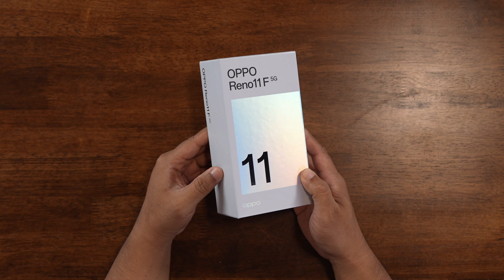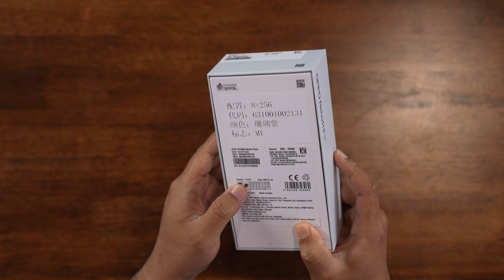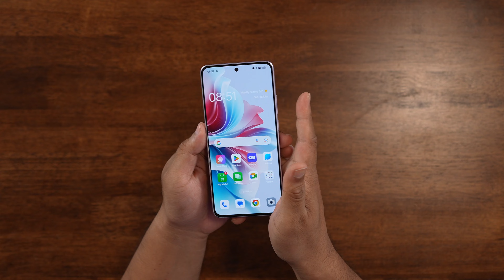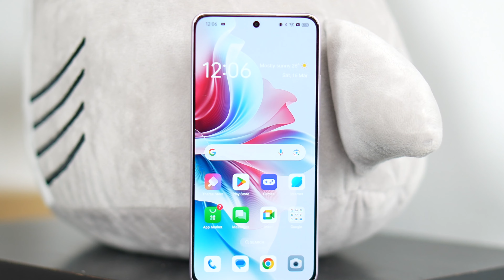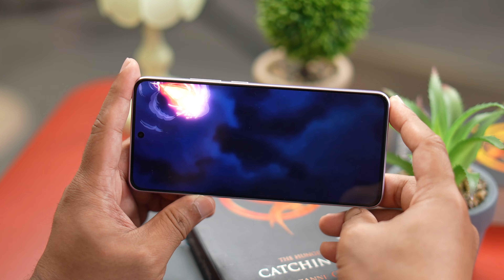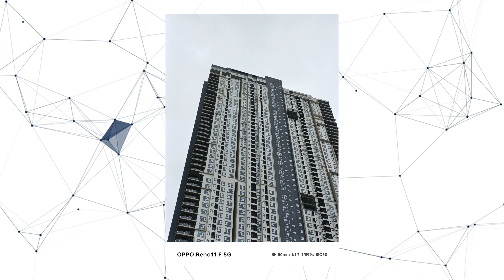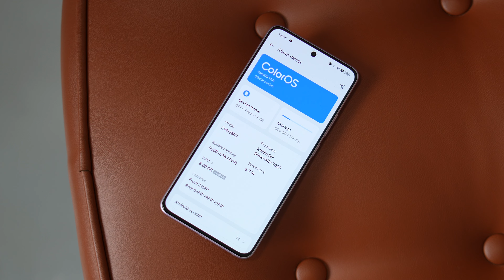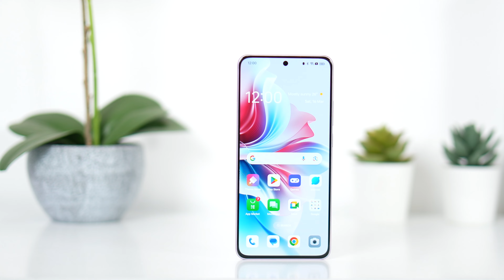Ada Portrait Expert juga - OPPO Reno11F 5G [RM1399]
Kali ni kita nak bawakan satu lagi model dari siri Reno, iaitu OPPO Reno11F 5G. Dengan tandaharga RM1399, katanya ianya juga ada kemampuan “Portrait Expert” sepertimana abang abang dia yang lepas. Expert tak expert, jom layan video ini. Lets go.